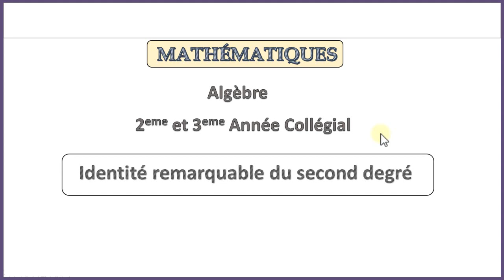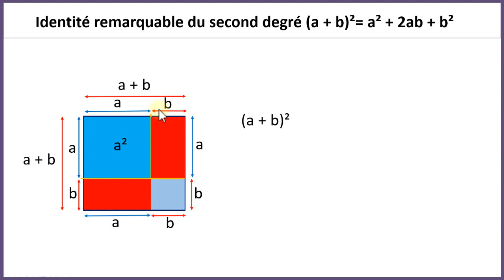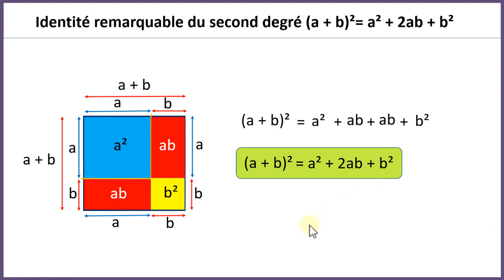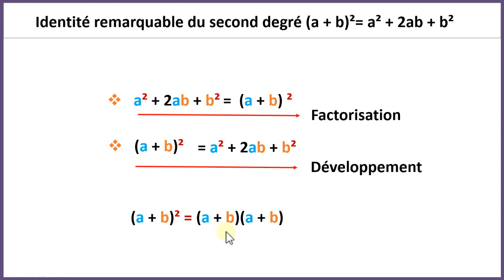identité remarquable (a + b)² = a² + 2ab + b²